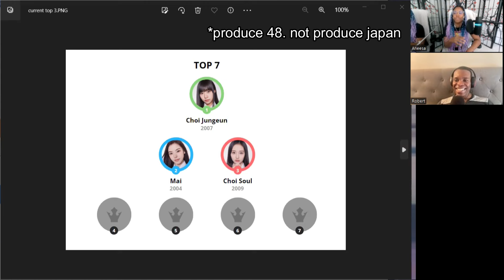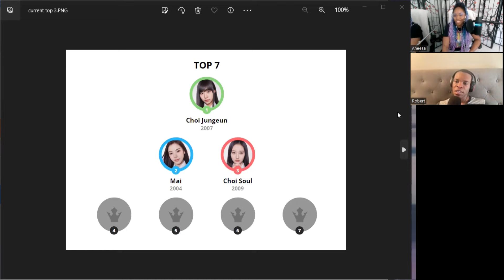[I-LAND2] Episode 1 & 2 review and Discussion | Kpop Podcast for I-Land 2 🏝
🏝 I-Land 2 N/a Review kpop Podcast! Join us as we review episodes 1 and 2 of iland. We talk about the Signal Song, obsess of Choi Jungeun, Mai, Yoon Jiyoon, and and a few other girls as well as briefly discuss the intro stages (drama, cake, sweet venom, etc)

We’re here to discuss ALL the tea and shade. It’s all for fun and we mean no harm.

🏝 full podcast link:
Coming soon

►TIMESTAMPS
00:00 iland 2 review podcast ep 1 and 2
2:33 Aneesa and Robbie’s Top picks
11:00 Wakeone & Big 4, Group Concept
19:00 Signal Song, Choosing positions - Center, Main Vocal, Killing Parts
26:26 General i-land discussion (Cake, Coaches)
32:23 Jungeun, Drama Stage, Aespa
40:00 Mai vs Jiyoon, Nam Yuju, Girls kicked out of I-land, Girls leaving Ground
49:00 Baggy Jeans, After Like, Sweet Venom + General Final Thoughts
55:11 Final member count, Outro

ABOUT ME
Hi i'm Aneesa 💖 I love kpop, jpop, cosplay, fashion, and traveling. I upload dance tutorials and cosplay dance covers, and when I can I upload travel vlogs and other content related to my hobbies and interests. I hope you enjoy my videos!